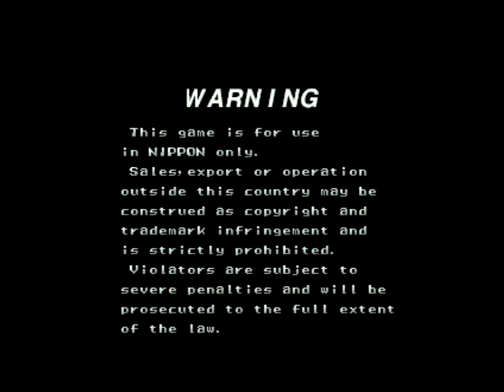秋のシューティング祭り ２０１７ 第8回 その１ バトルガレッガ(Battle Garegga)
-Player:kenz